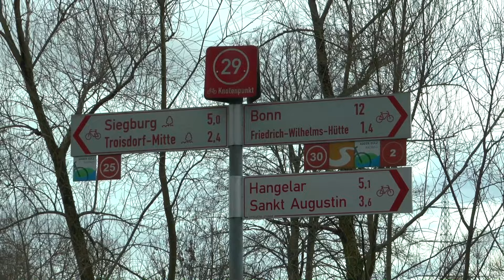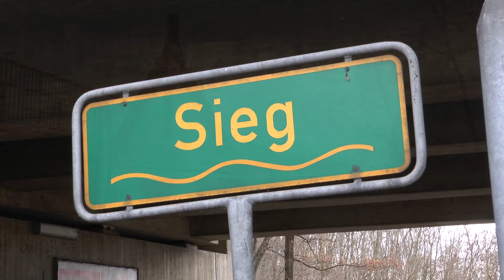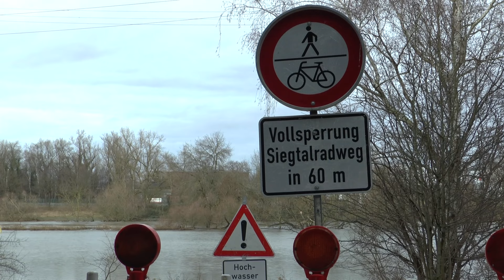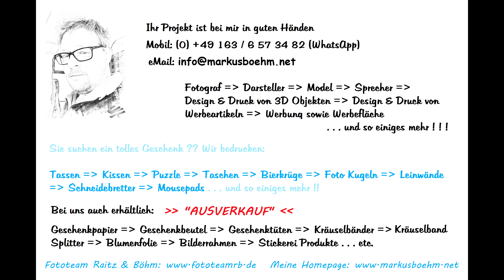[Hochwasser Sieg] So siehts heute aus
Habe am Mittwoch 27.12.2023 an der Sieg das Hochwasser gefilmt. Erst war ich auf der Troisdorfer Seite und danach dann auf der Mendener Seite.

Die Sieg ist zwar noch was hoch, aber man sieht wie sie langsam abnimmt.

Wie habt Ihr so das Hochwasser erlebt? Erzählt mir ruhig Eure Geschichte

Galerie: ▶️ xxx

▶️ Mein Equipment: ◀️

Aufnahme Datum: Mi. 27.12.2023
Video erstellt Dat.
Text: MB
Foto:
Sprecher:
Kamera: MB